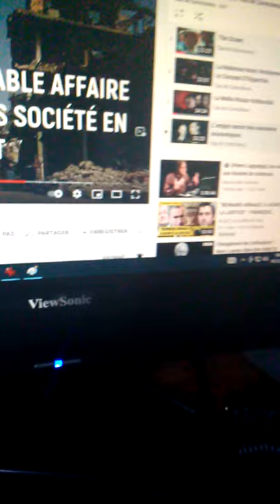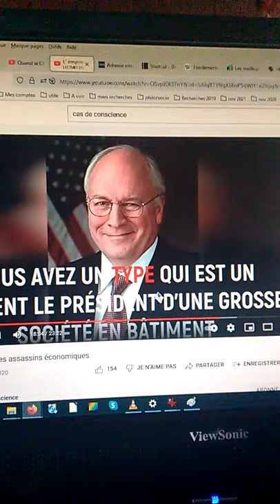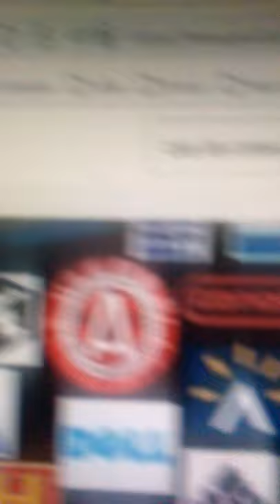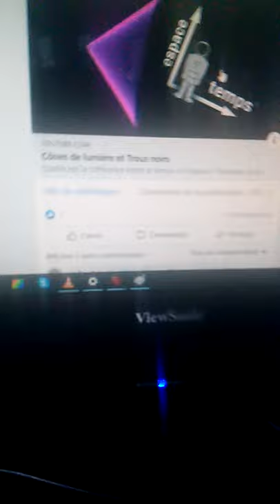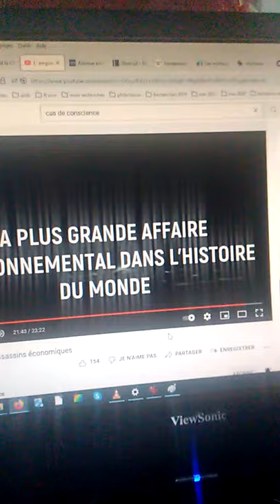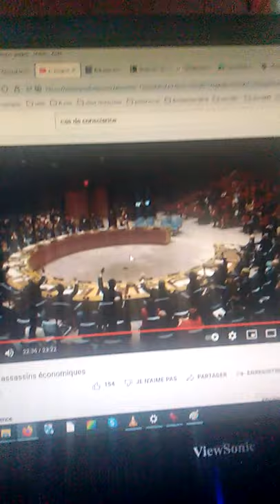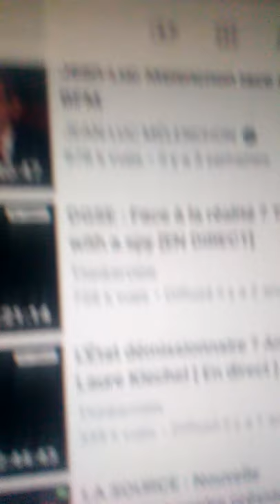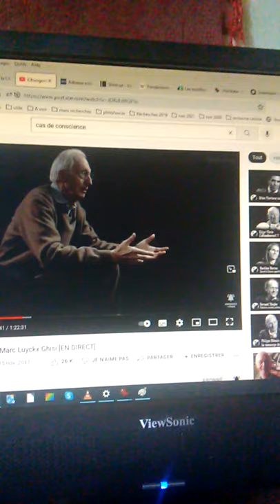19 déc - 9h00 - Ils pensaient que c'était impossible, alors ils n'ont rien fait - Partie 2